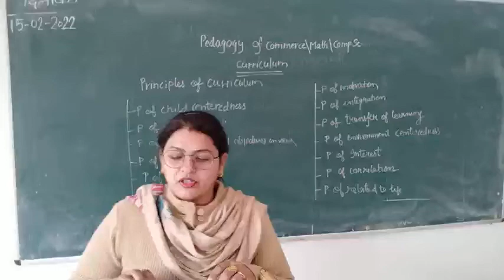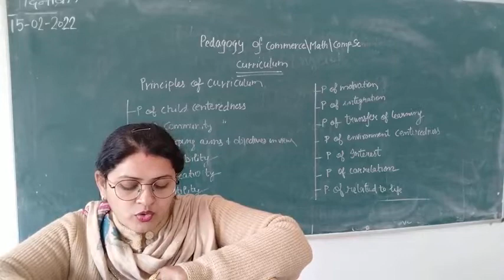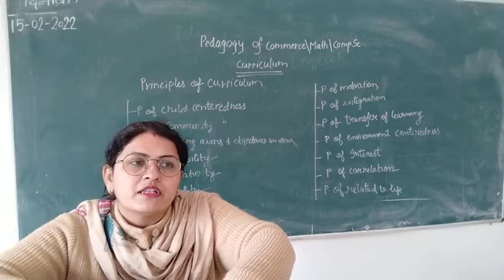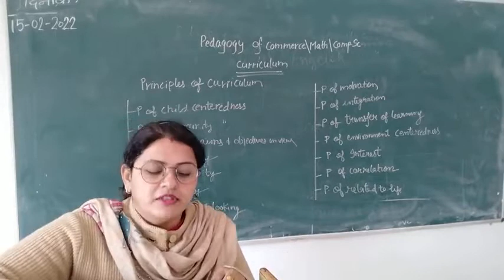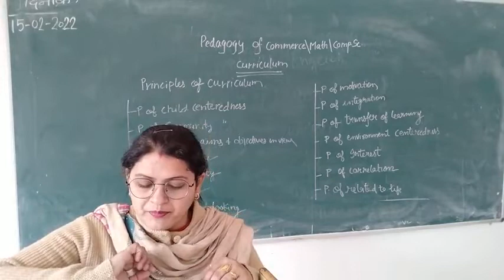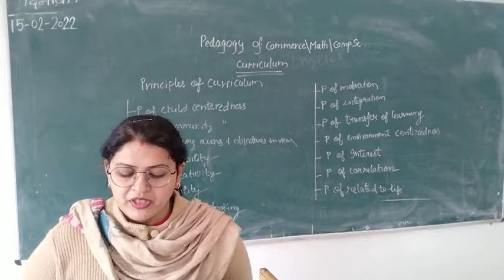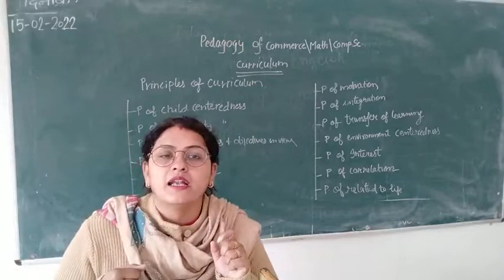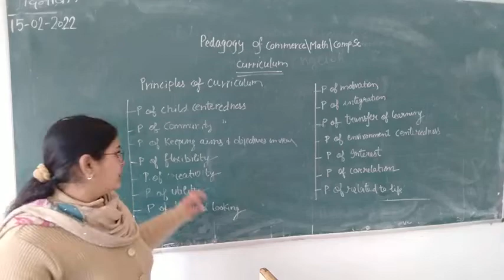Principles of curriculum